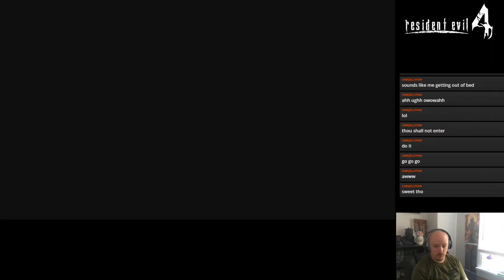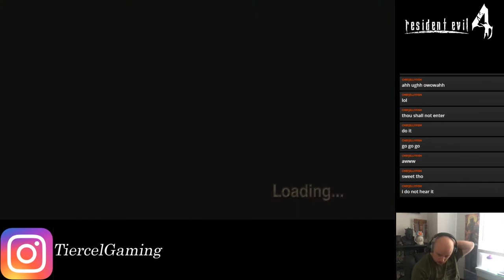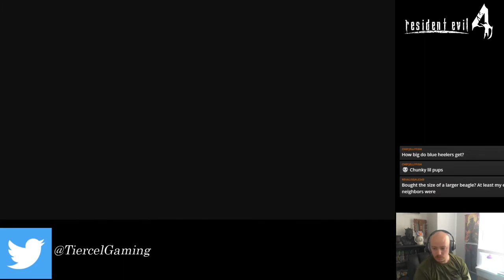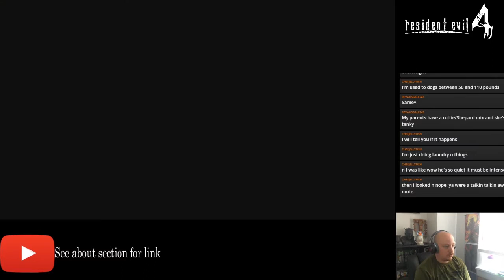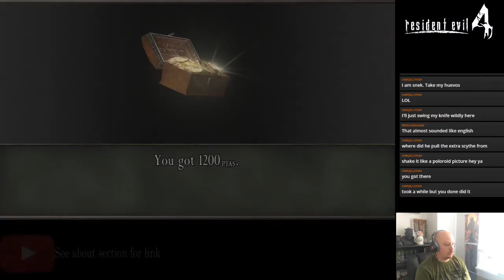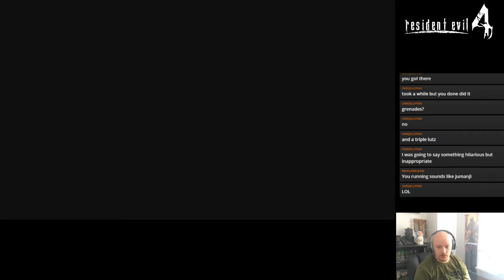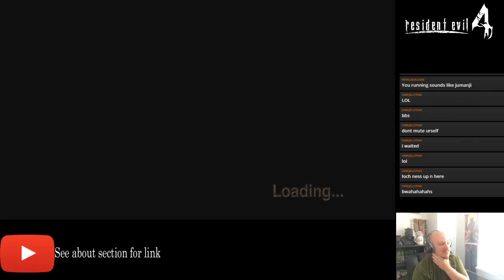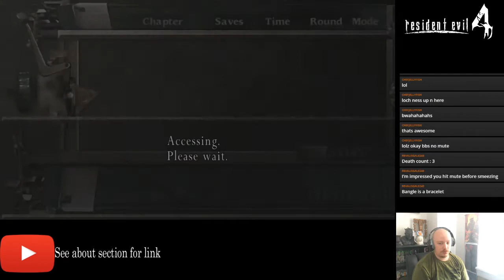Resident Evil 4!--5 Puppy love and Boulders??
Hello all! My name is BaldlordSteve with Tiercel Gaming! I started this on Twitch and someone mentioned about uploading to YouTube, so here it is! Resident Evil is a game I played many times growing up! It first came out in 2005 and I played it on GameCube. I have many good memories of this game and Leon Kennedy taking on the Los Illuminados and the parasite Las Plagas, all to rescue Ashley Graham, the presidents daughter!

I'm still new to this content creating thing and I welcome all feedback!

I have another play through going on for Dishonored, check that out here!

Find Me Here! I share everything on Twitter and Instagram

I stream on Twitch here!

Thumbnails done by!